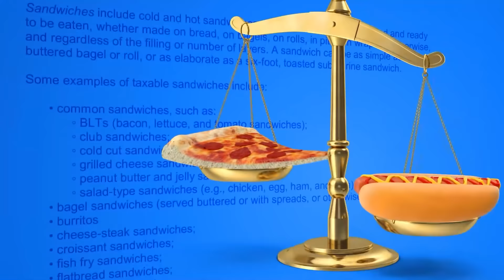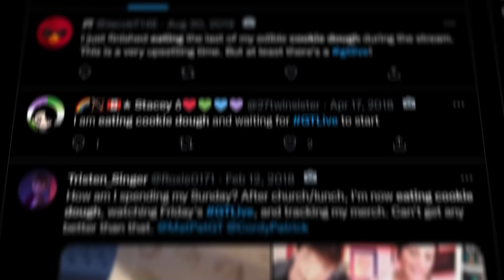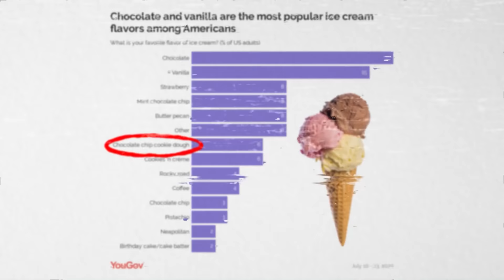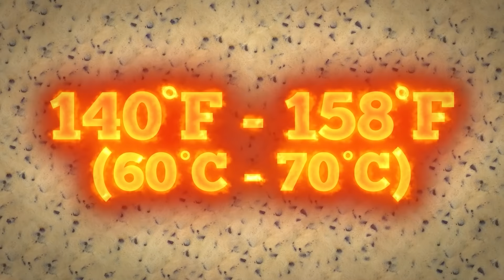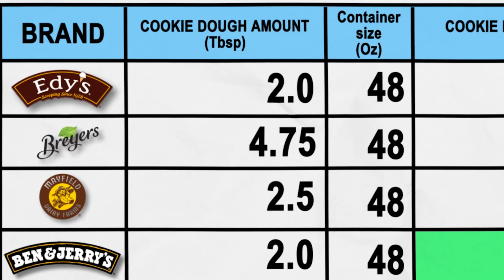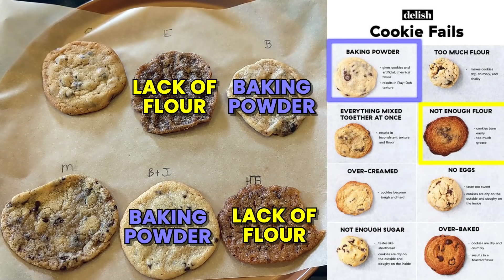Food Theory: Can You Bake Cookies from Cookie Dough Ice Cream? (And Which is Best?)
Holiday Theory Wear is Here!

Today we're testing one of our sweetest theories ever! Can you make cookies from Cookie Dough Ice Cream? And if so, are they actually good? Well today, Steph and I put it to the test with a variety of different ice cream brands.

Credits:
Writers: Justin Kuiper, Luke Barats, and Matthew Patrick
Editors: Alex "Sedge" Sedgwick and Pedro Freitas
Assistant Editor: Caitie Turner (Caiterpillart)
Sound Editor: Yosi Berman